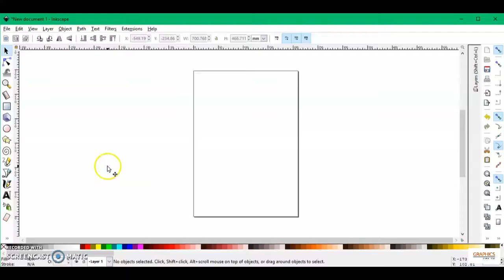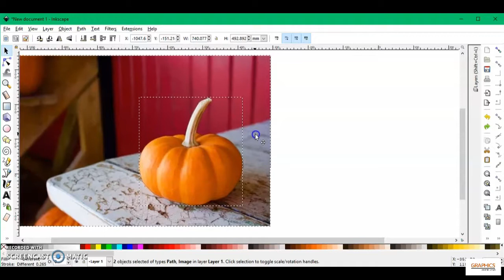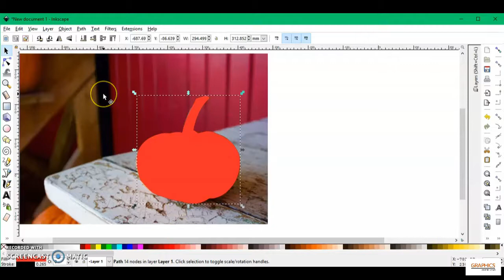How to Remove the Background of an Image in INKSCAPE